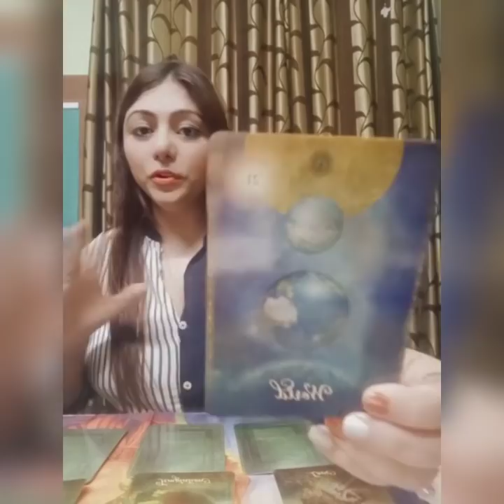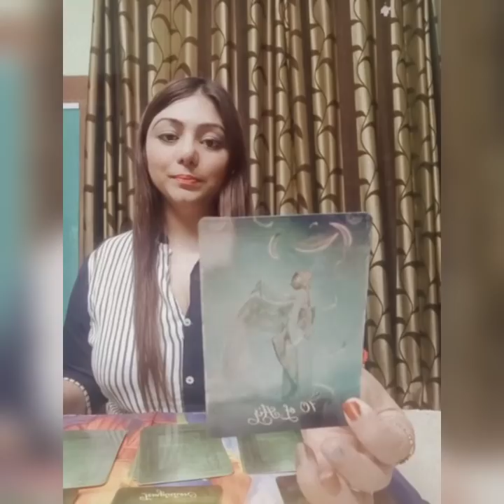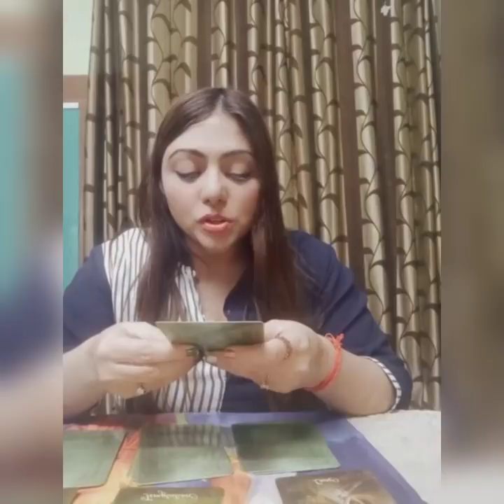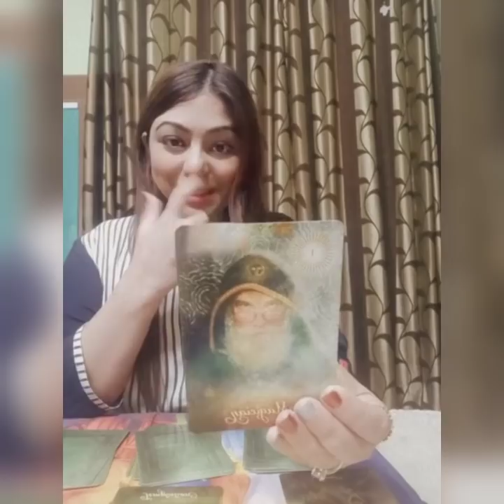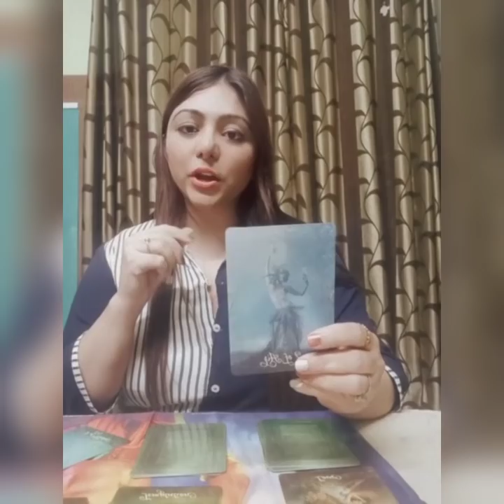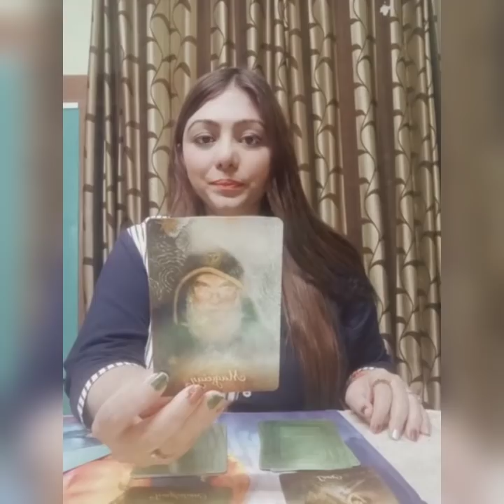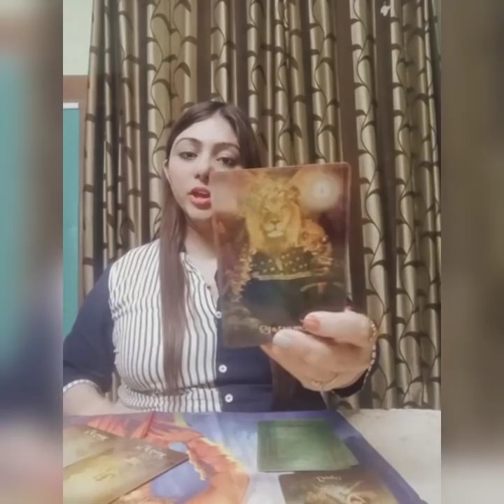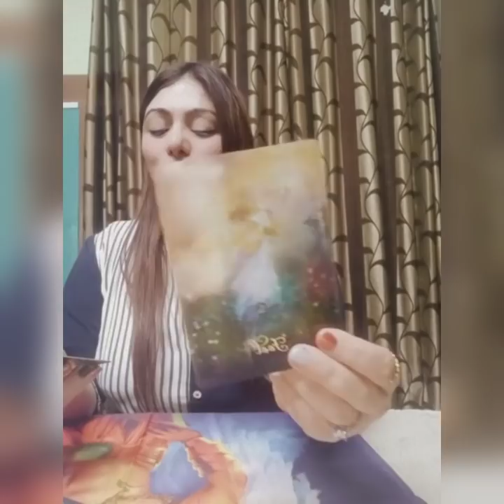Pick-a-card Reading| 😎 YES-OR-NO READING 😱🥳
Dear beautiful souls, find out what is coming in your life during 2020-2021 and 2022 years respectively. Kya hone wala hai Apke future mein. Jaaniye.

🎎 TIMESTAMPS- 🎎